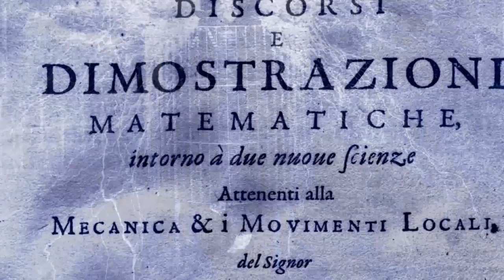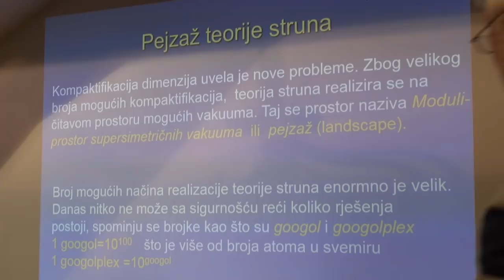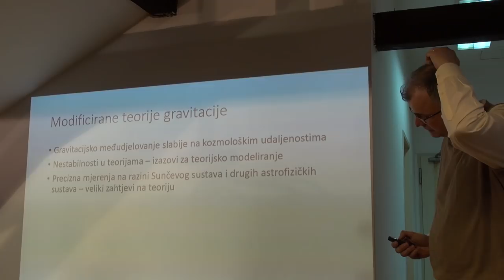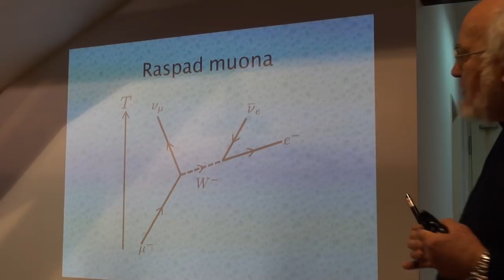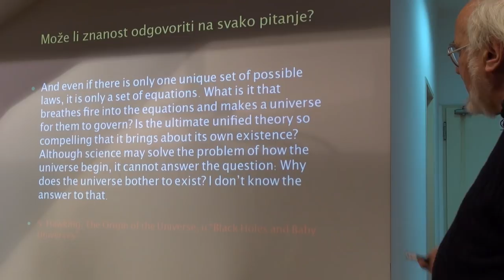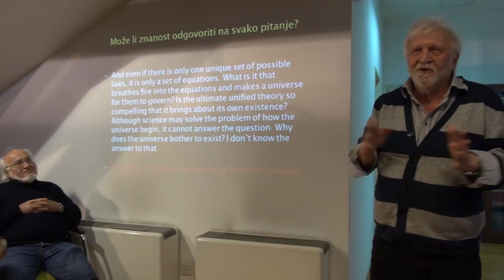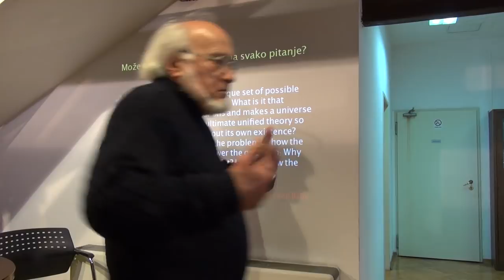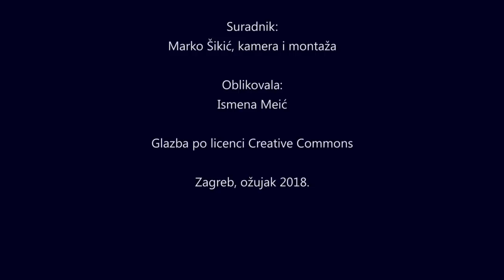Prostor i vrijeme u modernoj kozmologiji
Druga ovogodišnja tribina u ciklusu znanstvenih tribina Eppur si muove posvećena je prostoru i vremenu u modernoj kozmologiji.

Evolucija prostora i vremena od samog nastanka svemira u velikom prasku (Big Bang) do eventualnog kraja u dalekoj budućnosti neprestani je izazov i predmet istraživanja teorijske astrofizike i kozmologije. Osnove moderne kozmologije su Einsteinova opća teorija relativnosti te pretpostavka o približno homogenoj i izotropnoj raspodjeli materije. Trojica teorijskih fizičara i kozmologa predstavit će modernu kozmologiju a posebno svojstva prostora i vremena u Einsteinovoj teoriji i novije teorijske iskorake. Najveći misterij i najmanje istražen fenomen je sam početak stvaranja svemira u okviru kvantne gravitacije. Diskutirat će se fenomeni inflacije i širenje svemira u okviru modernih teorija i modela, primjerice model svemira kao svijet na opni (Braneworld). U izlaganjima i diskusiji bit će, između ostalog, dotaknuta pitanja: zakrivljenost prostora-vremena jest gravitacija? Ima li svemir početak i kraj? Što znači zakrivljenost vremena (ili prostora)? Može li Svemir ne biti? Zašto je svemir Kozmos (κόσμος) a ne Kaos (χάος)? Postoje li paralelni svemiri (multiverzum)? Je li Hawkingovo imaginarno vrijeme realno?

Urednik i voditelj:
dr. sc. Nevenko Bilić, znanstveni savjetnik Instituta Ruđer Bošković u mirovini

Sudionici:
dr. sc. Branko Guberina, znanstveni savjetnik IRB-a (u miru)

prof. dr. sc. Hrvoje Štefančić, Hrvatsko katoličko sveučilište

Organizator programa znanstvenih tribina: Knjižnice grada Zagreba, Gradska knjižnica. Urednica ciklusa tribina Ismena Meić. Tribina je održana u srijedu, 28. ožujka 2018. u 19 sati u Galeriji Kupola Gradske knjižnice.